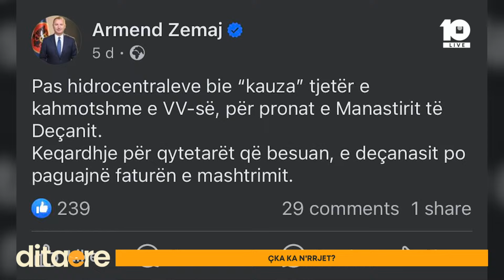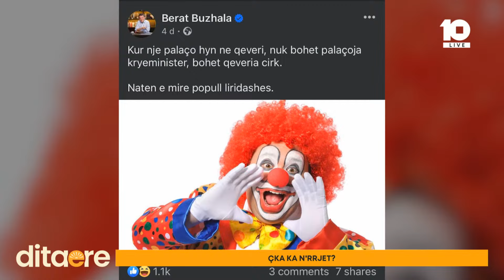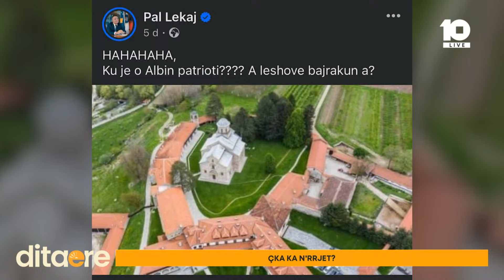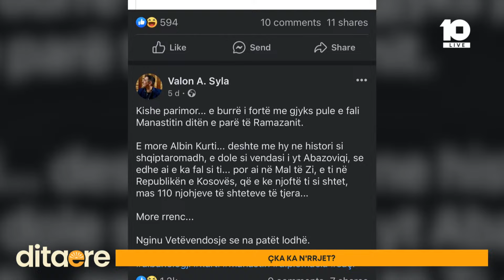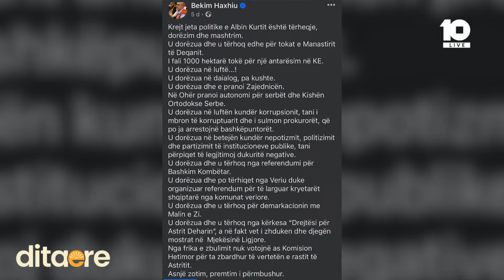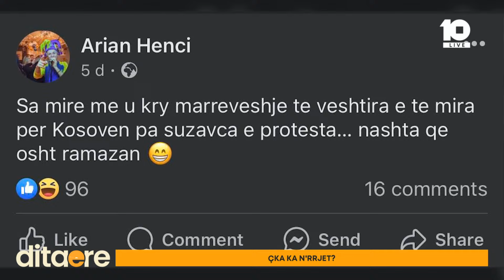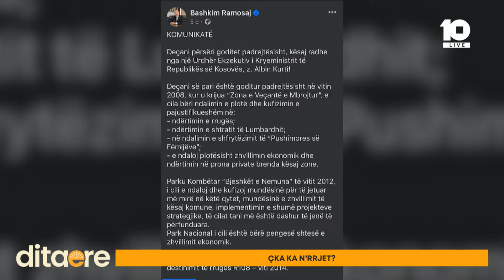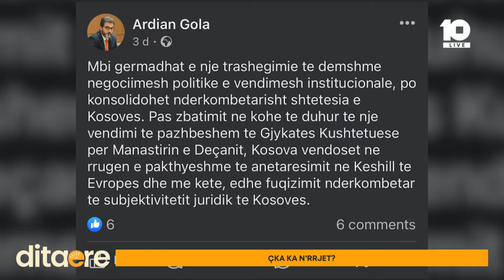Çka ka n'rrjet? - Dita e Re